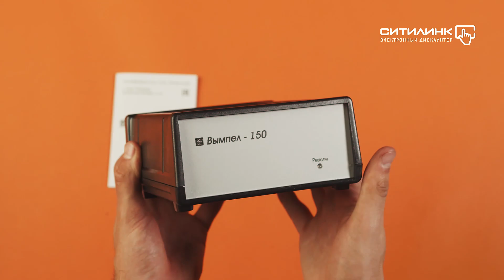Обзор зарядного устройства ВЫМПЕЛ 150 | Ситилинк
Товар: [#1438773]